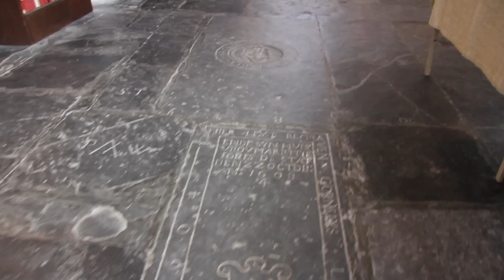DE GROTE KERK BEVERWIJK